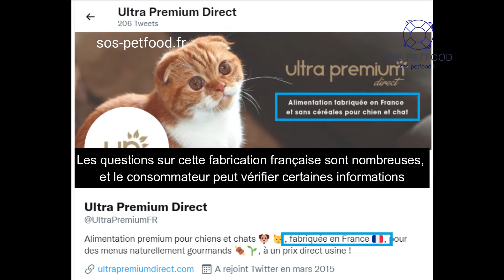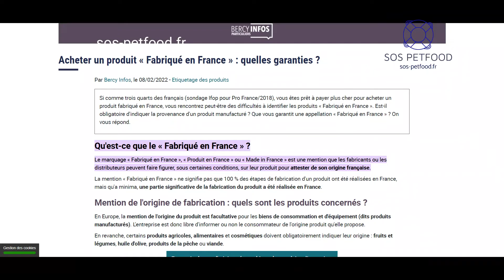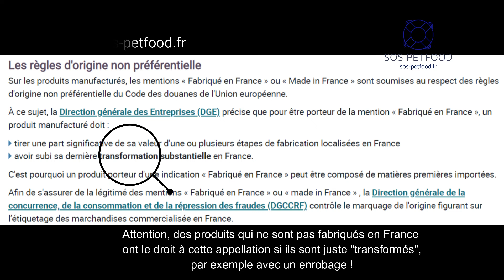Comment savoir si les croquettes Ultra Premium Direct sont 100 % françaises ?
Nous vous invitons, pour répondre à cette question souvent posée en ce qui concerne la marque de croquettes  Ultra Premium Direct, et la fabrication française mise en avant, à participer à nos différents groupes et forums.

Est-il possible, en lisant les étiquettes des croquettes Ultra Premium Direct, de trouver la provenance exacte des ingrédients qui les composent ? C'est très difficile, car l'expression "Fabrication française" peut être utilisée lorsqu'un industriel assure une étape de transformation en France.

Transformation, et pas fabrication. Effectivement, pour les consommateurs, "fabrication française" signifie en principe que les ingrédients proviennent de composants 100 % français, mais ce n'est pas toujours le cas. Il faudrait donc des indications de provenance, lorsque c'est possible, sur les paquets de croquettes.

En principe, les industriels du Petfood sont en mesure de préciser à leurs clients comment sont fabriquées leurs croquettes, mais ce n'est pas toujours une obligation. Le "made in France" fait vendre, mais pour autant, les consommateurs doivent bien restés informés s'ils veulent savoir ce qu'ils achètent pour leurs animaux.

En fait, vous pourriez créer une marque de croquettes "fabriquées en France" en achetant votre matière première dans n'importe quel pays dans le monde, assurer une dernière étape de transformation, comme l'enrobage des croquettes, et de mettre en avant une fabrication française.

Le Petfood reste pour beaucoup un domaine obscur, Petfood Advisor vous propose des solutions pour mieux lire les étiquettes et décortiquer les discours marketing.